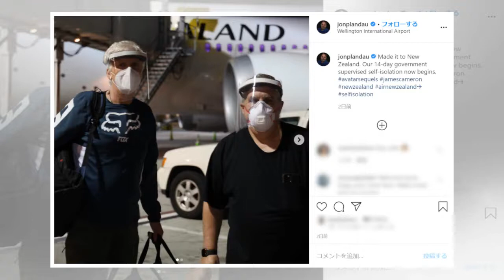キャメロン監督 ＮＺで「アバター」続編撮影再開へ